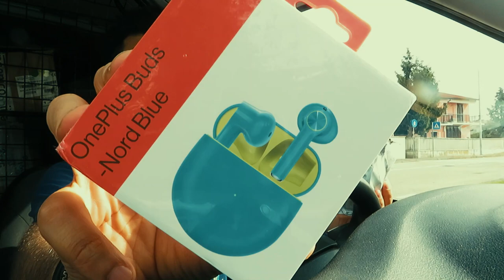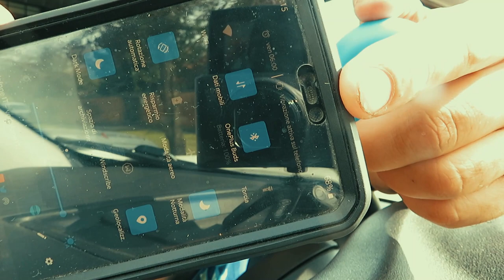Gli unboxing di OnePlus capitano sempre in auto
Stesso produttore, stesso posto, stesso veicolo. Ormai e segnato, gli unboxing di oneplus capitano sempre in macchina. Un prodotto che doveva arrivare da tempo che ormai provo da più di una settimana. Per il resto vi lascio al video comoleto.